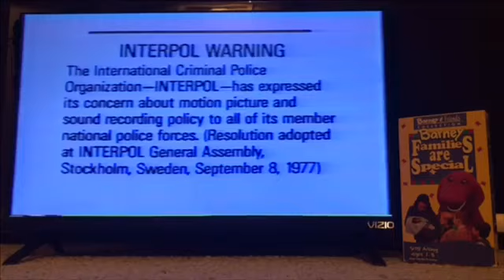The Complete Third Season (Tape 2) (1995 Version) Part 1